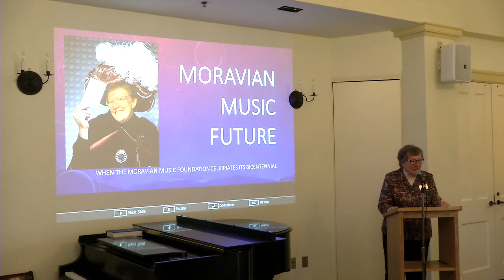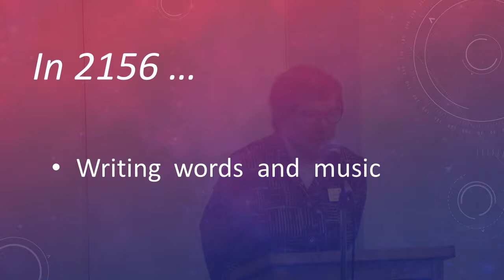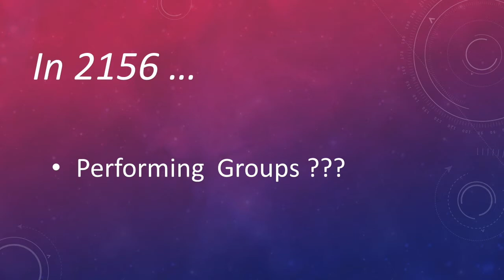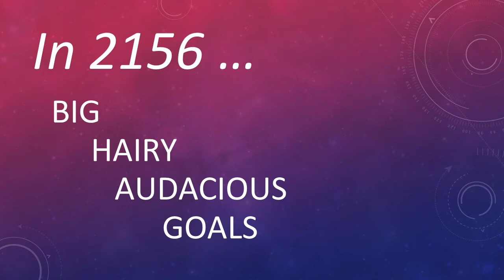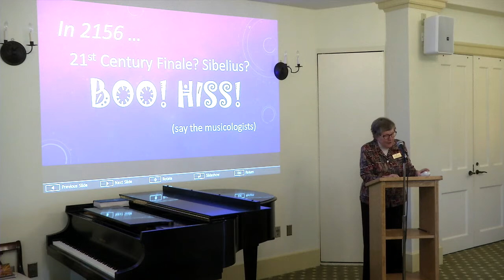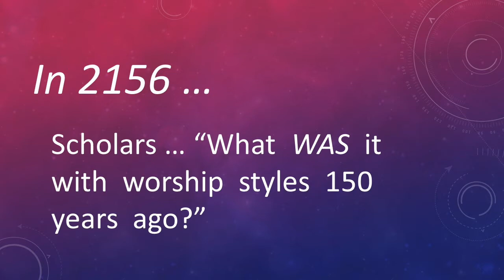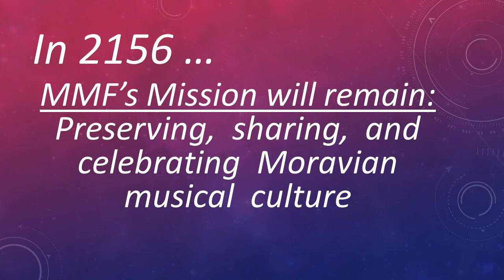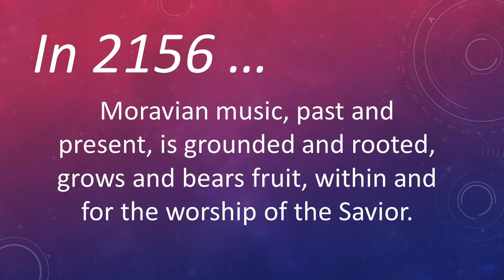Moravian Music Lecture: "Moravian Music Future"; a look ahead at the Foundation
Episode 57; Oct 10, 2019; Lunchtime Lecture, 12:15 p.m., Moravian Music Foundation, Archie K. Davis Center, Winston-Salem, NC. "Moravian Music Future" Dr. Nola R Knouse, lecturer.
a Moravian Music Foundation presentation